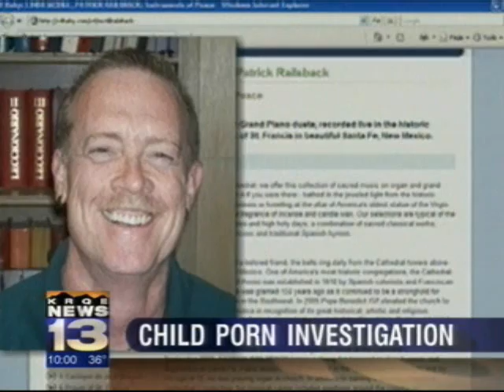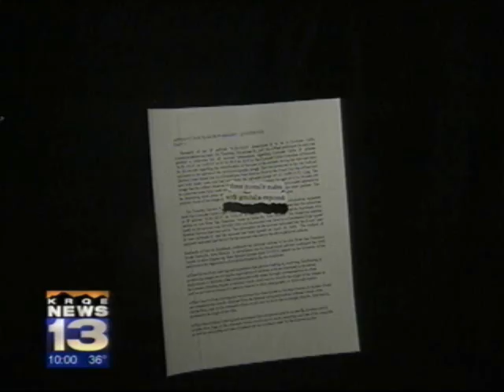1/11/08 10 pm: Organist investigated for child porn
1/11/08 10 pm:  Organist investigated for child porn